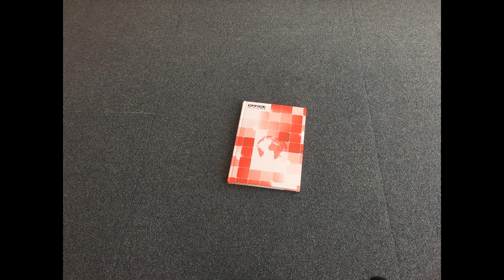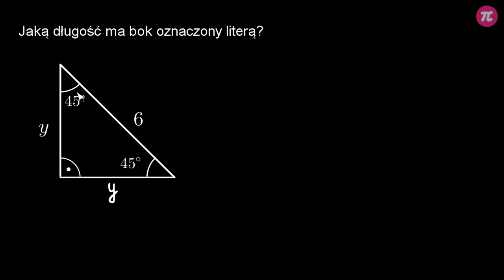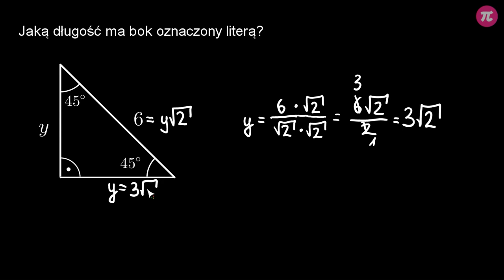Trójkąt 45, 45, 90 - obliczanie długości boków #2 [ Trójkąt 45,45,90 ]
Z tej wideolekcji dowiesz się:
  - jak obliczyć długość przeciwprostokątnej w trójkącie o kątach 45, 45 i 90 stopni znając długość przyprostokątnej,
  - jak obliczyć długości przyprostokątnych w trójkącie o kątach 45, 45 i 90 stopni znając długość przeciwprostokątnej.

PLAYLISTA
Ta wideolekcja jest częścią playlisty [ Trójkąt 45,45,90 ]:
Z tej playlisty dowiesz się, jakie są zależności między długościami boków w trójkątach o kątach 45, 45 i 90 stopni, jak z nich korzystać do obliczania długości przeciwprostokątnej znając długość przyprostokątnej i na odwrót, jak te zależności przydają się w zadaniach geometrycznych z czworokątami oraz jakie są związki między okręgami wpisanymi w kwadrat oraz okręgami opisanymi na kwadracie.

Tutor: Krzysztof Chojecki
Konsultacja: Anna Grabek
Grafika podsumowania: Valeriia Malyk
Materiały: Krzysztof Chojecki, Valeriia Malyk
Redakcja: Małgorzata Załoga